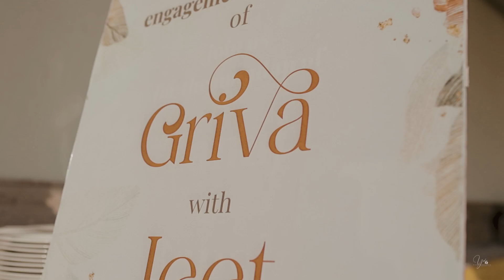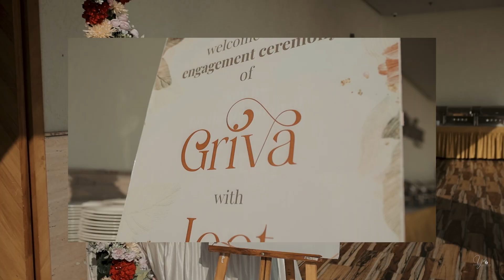JEET x GRIVA | LATEST ENGAGEMENT HIGHLIGHT | FERN HOTEL | 2022 | JAMNAGAR